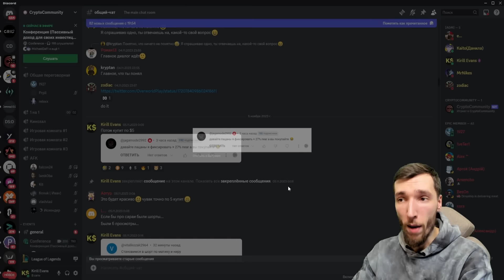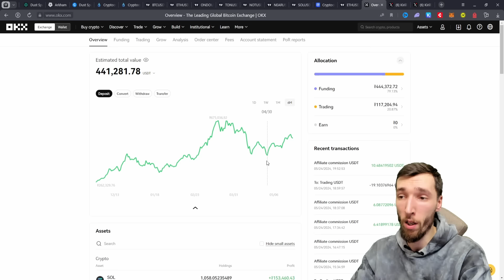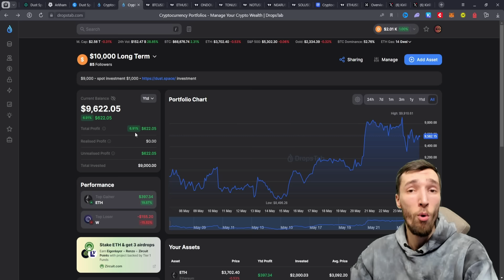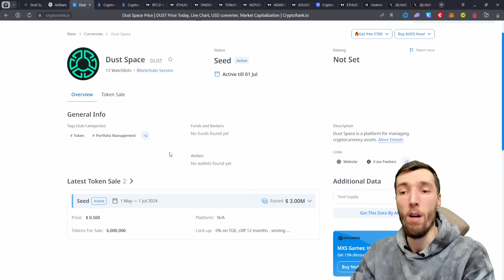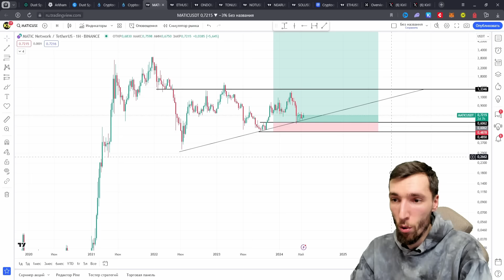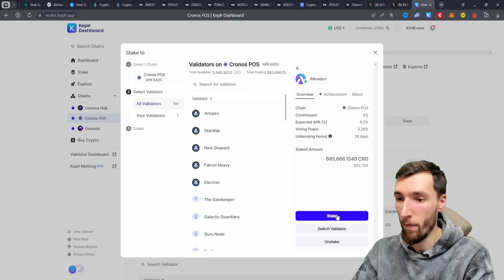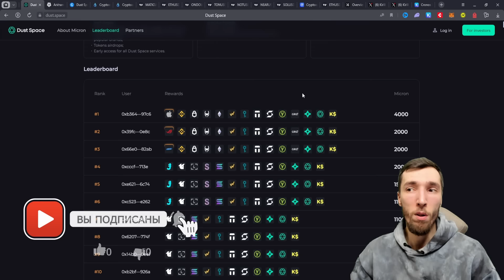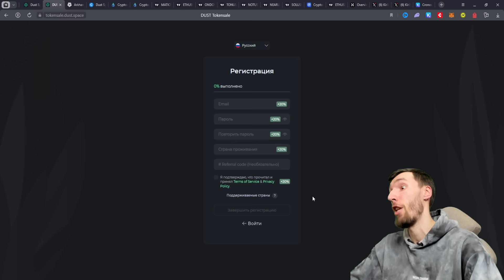ВЗРЫВНОЙ РОСТ ETHEREUM И BITCOIN - ВОПРОС ВРЕМЕНИ, HODL!!!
Развиваем сообщество вместе, сидим, не жадничаем)))

Описание ролика:
Всем профита ребята с вами Kirill Evans. Свершилось друзья, Bitcoin ETF - одобрили, Ethereum ETF - одобрили, осталось подождать Solana ETF) А пока мы с вами ждём, рассмотрим с вами ситуацию на рынке, пробежимся по самым ключевым активам, посмотрим наши портфельчики и просто с пользой проведём время.